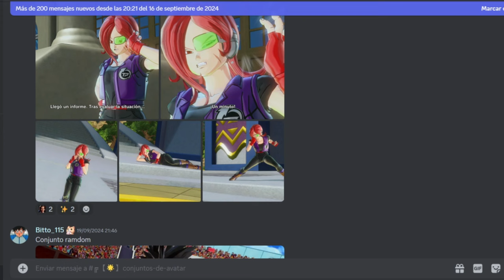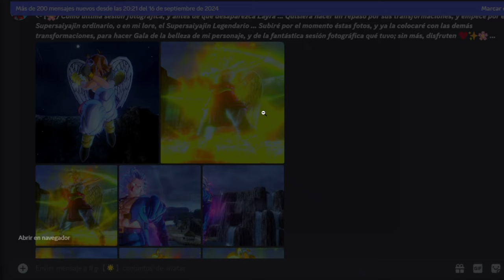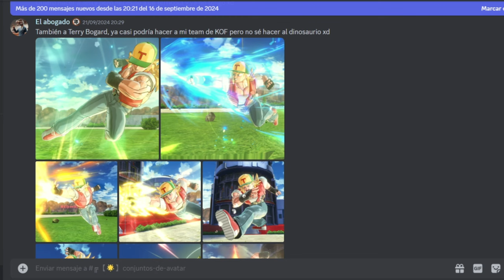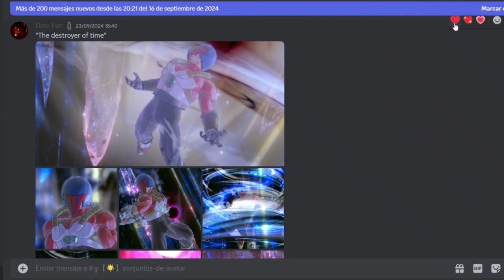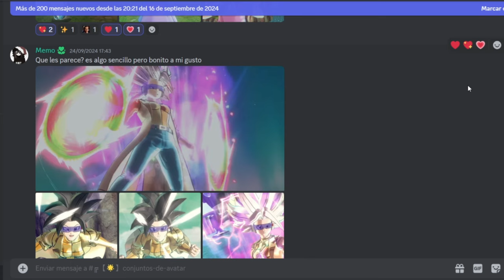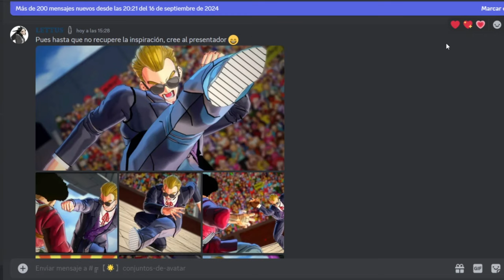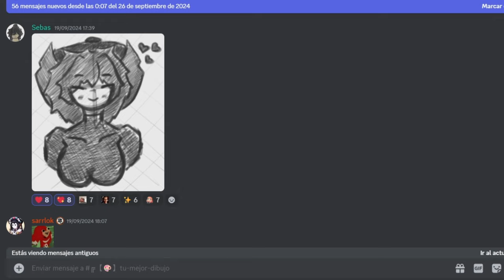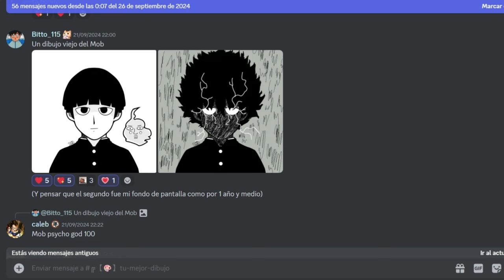LOS MEJORES CONJUNTOS DE SUSCRIPTORES | Dragon Ball Xenoverse 2 | LO MEJOR DE DISCORD SEPTIEMBRE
Ey what a peks gente ¿Cómo están? Sean bienvenidos a otro video de lo mejor de Discord, en esta ocasión con la edición de Septiembre, espero que lo disfruten :D